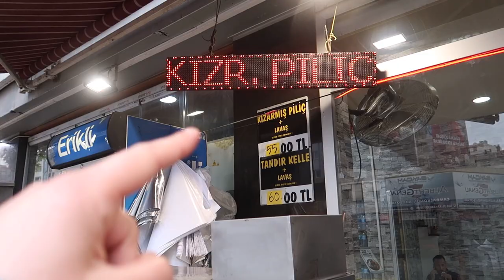ANNEM YOUTUBER OLMA YOLUNDA😅| BAYRAMDA NELER YAPTIK ? | ENFES MİLKSHAKE TARİFİ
HERKESE MERHABA :)

Videoya LİKE atmayı unutmayınız. Kendinize iyi bakın bir sonraki videoda görüşmek üzere... :)

 @Sevim SHEN